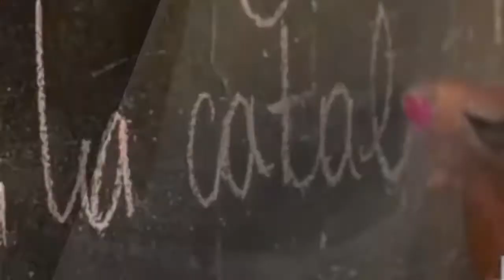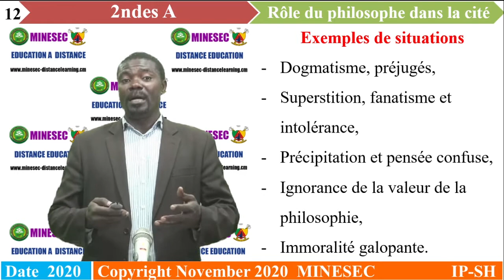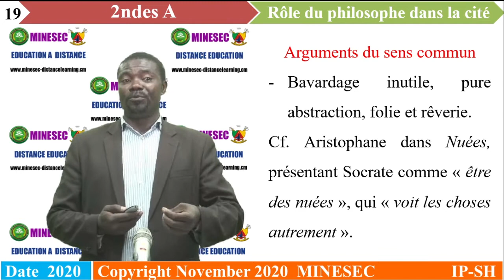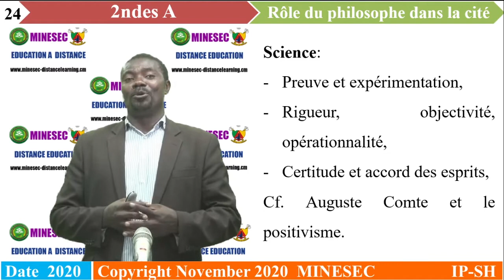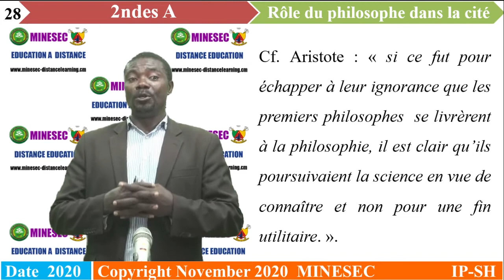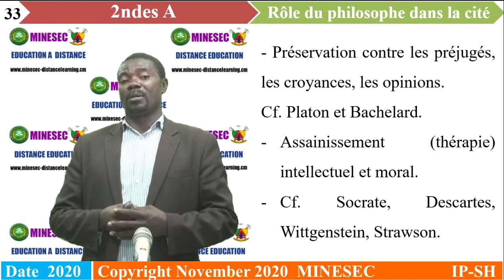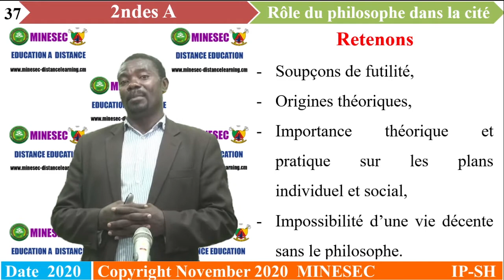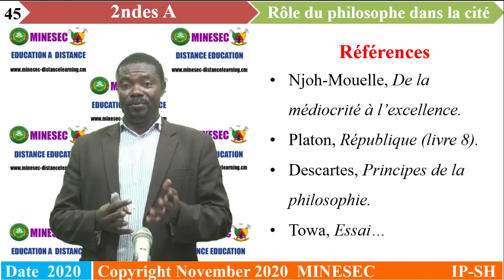IP-SH Philosophie 2nd A C Leçon 3 Rôle du philosophe dans la cité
Philosophie 2nd A C Leçon 3 Rôle du philosophe dans la cité